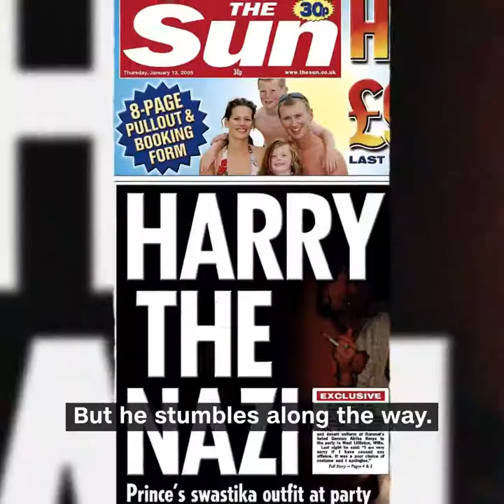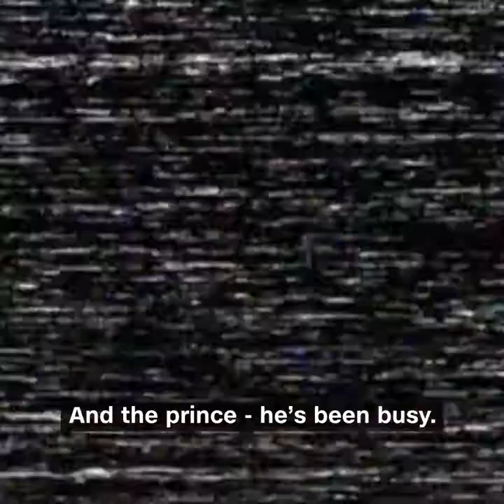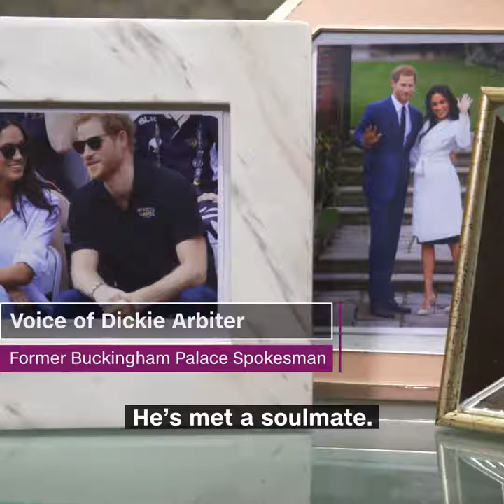Inside the life of Meghan Markle's future husband